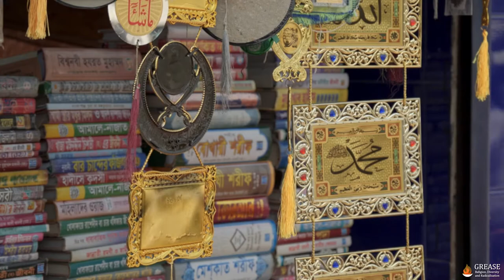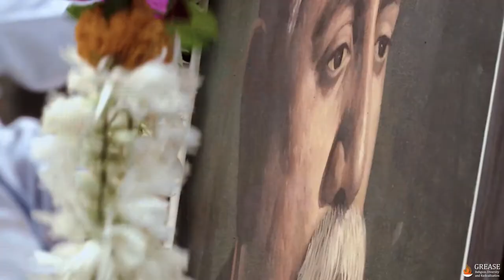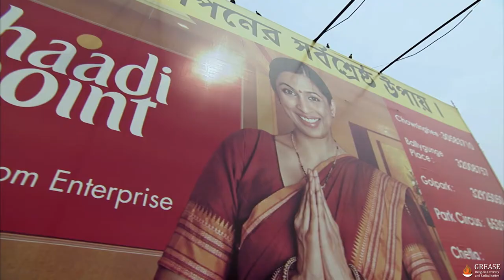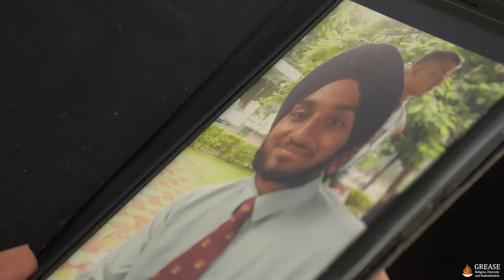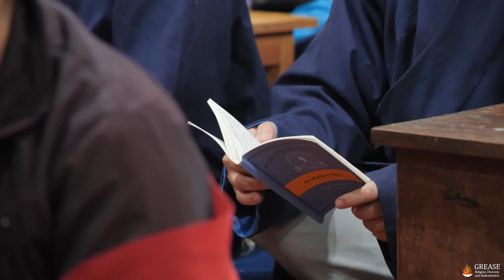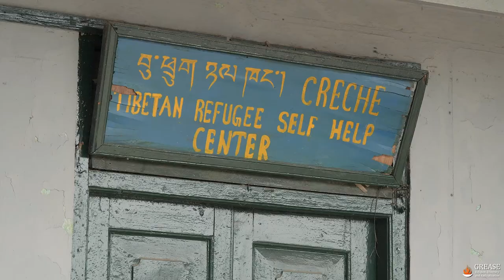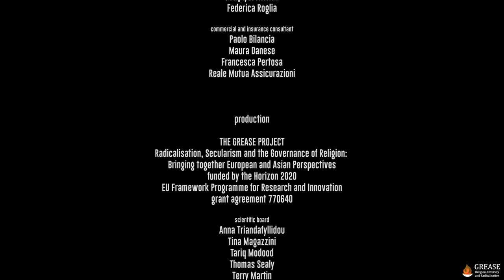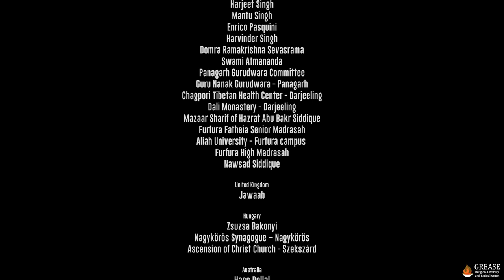Religion and Society in India: Nirmal Chandra, Surinder and Teinlay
Country segment from the GREASE documentary "Religion and Society: How Faith Fits in Around the World"